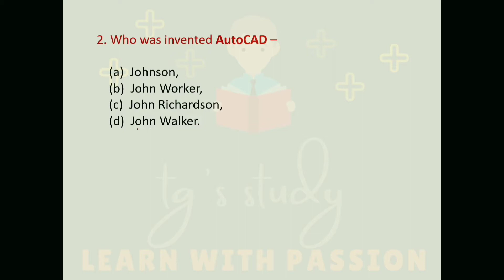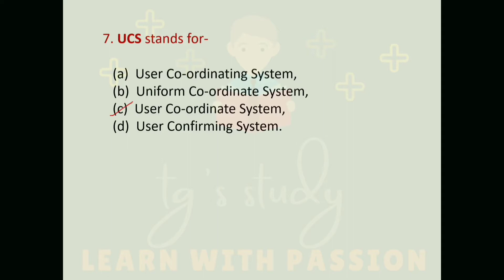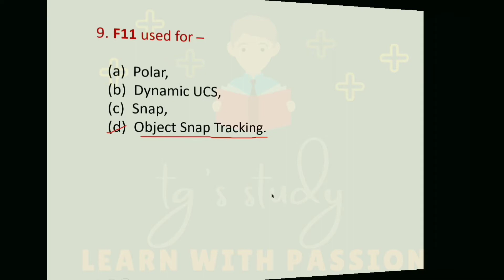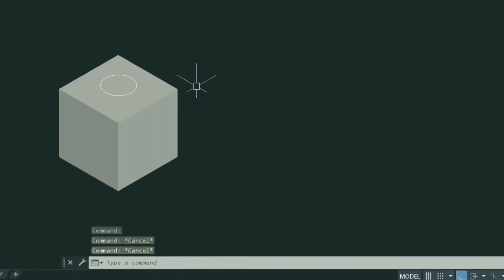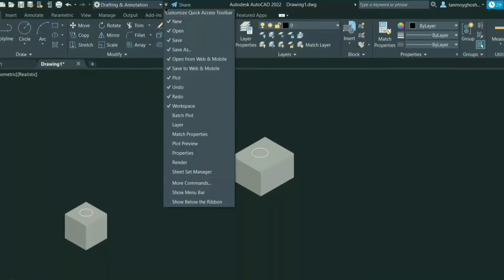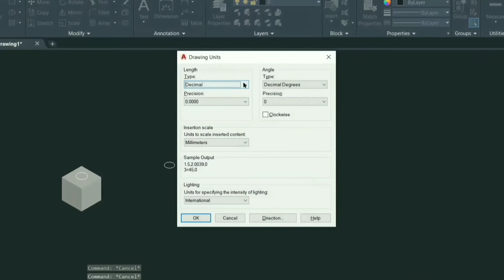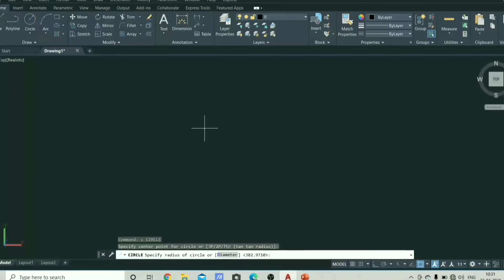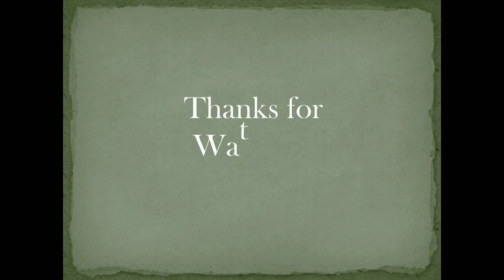AutoCAD Important Interview Questions & Answers (Part - 1) ǀǀ With full Explained ǀǀ tg's study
Today I will start a new video on AutoCAD. In this video we will discuss 20 important interview questions & answers and it is Part - 1 of this topic.

How to draw Plain Scale ǀ Basic Concept of Scales ǀ Engineering Graphics ǀ[Lecture - 1]ǀ tg’s study

How to draw Plain Scale ǀǀ Engineering Scales ǀǀ Engineering Graphics ǀǀ [Lecture - 2] ǀǀ tg’s study

How to draw Plain Scale ǀǀ Engineering Scales ǀǀ Engineering Graphics ǀǀ [Lecture - 3] ǀǀ tg’s study

How to draw Plain Scale ǀǀ Engineering Scales ǀǀ Engineering Graphics ǀǀ [Lecture - 4] ǀǀ tg’s study

How to draw Plain Scale || Engineering Scales || Engineering Graphics || [Lecture - 5] || tg’s study

Diagonal Scale construction in Engineering Drawing (Problem no - 1) || [Lecture - 1] || tg's study

Diagonal Scale construction in Engineering Drawing (Problem no - 2) || [Lecture - 2] || tg's study

Diagonal Scale construction in Engineering Drawing (Problem no - 4) || [Lecture - 4] || tg's study

Diagonal Scale construction in Engineering Drawing (Problem no - 5) ǀǀ [Lecture - 5] ǀǀ tg's study

Engineering Drawing Multiple Choice Questions (MCQ) and Answers [Lecture - 1]

             (tanmoy_ce_ghosh)